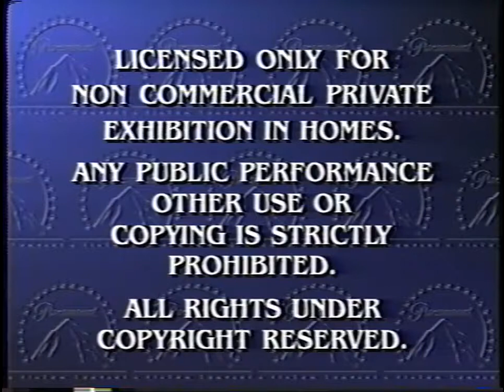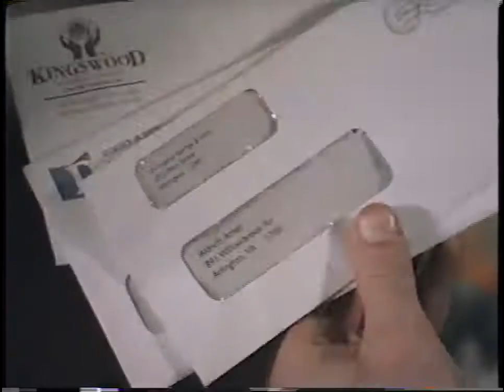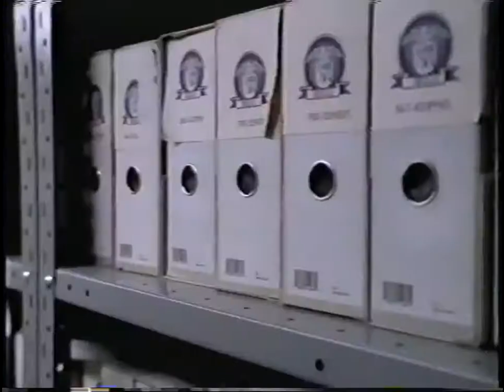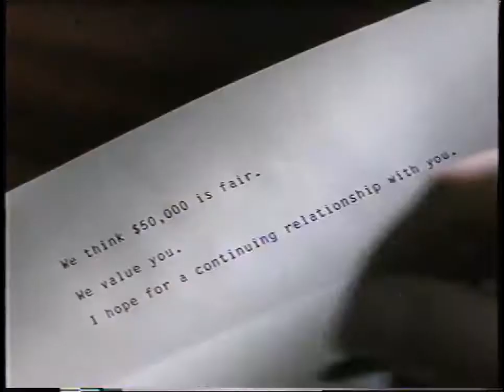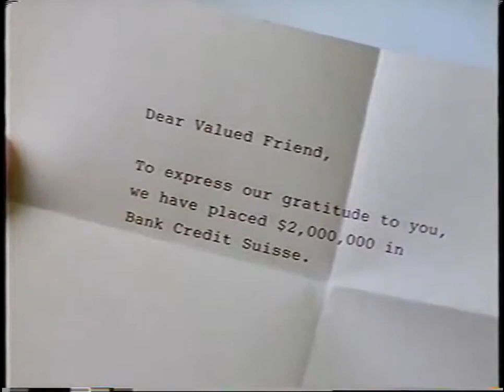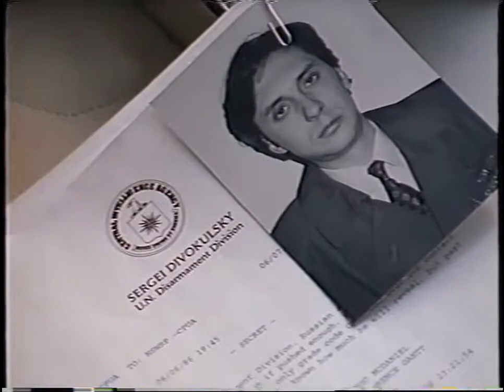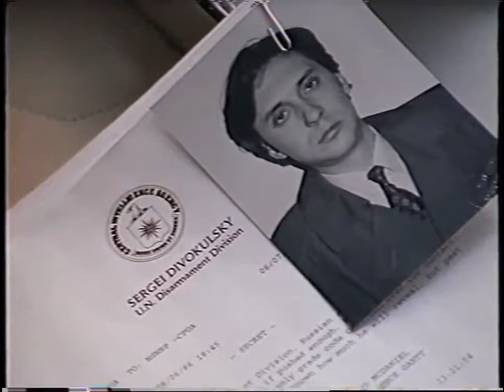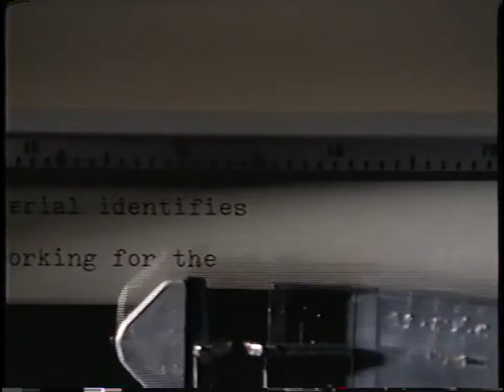CIA Mole Aldrich Ames (2/3)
The Traitor Within.

CIA traitor and KGB double agent Aldrich Ames.

The Traitor Within. The information sharing system developed by the U.S., England, Canada and others to get around the prohibitions on internal surveillance is revealed.